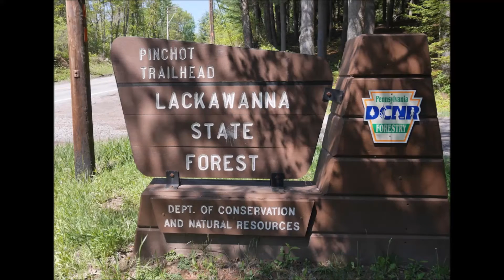2015 Pinchot Trail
Song is Have a Little Faith in Me by John Hiatt from the 20th Century Masters - Millennium Collection